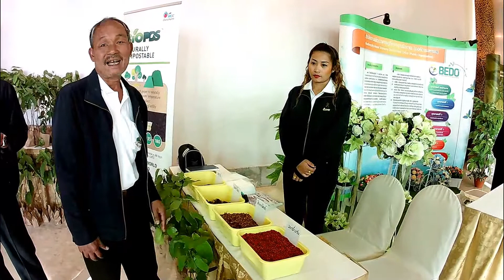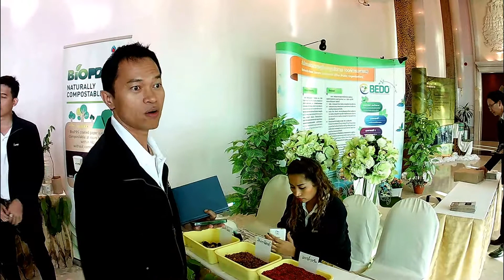เคล็ดลับการเพาะไม้ป่า มะค่าโม่ง พฤกษ์ อินทนินทร์น้ำ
ชะโงก : การเพาะไม้ป่า มะค่าโม่ง พฤกษ์ อินทนินทร์น้ำ